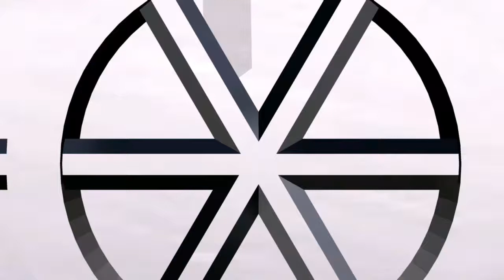If Robbery Could talk Haha Davis big fella HahaDavis BigFella NoSelfDoubt REACTION!!!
MY REACTION TO If Robbery Could talk Haha Davis big fella